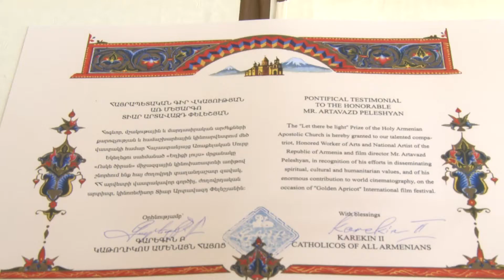«Ոսկե ծիրան». օր վեցերորդ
Թե ով էր ուղղում Փելեշյանի անդրավարտիքը կաթողիկոսի ելույթի ժամանակ, թե ովքեր չեն տիրապետում ռուսերենին, ինչու էր Առնո Բաբաջանյանի որդին վիճել հոր մասին ֆիլմի հեղինակի հետ, և թե որտեղ չկան անգրագետ լրագրողներ: